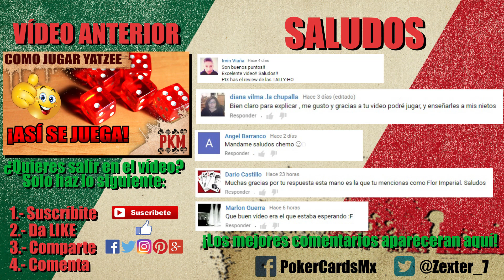Cómo saber si nuestra apuesta es buena? | Cómo jugar poker #14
Aprende a apostar en el poker y averigua si tus apuestas son buenas o malas. Para saber si son buenas sólo deben cumplir con alguno de estos 4 propósitos:

- Ganar valor
- Proteger nuestra mano
- Bluffear
- Obtener información

¡Conviertete en un maestro del poker texas holdem!